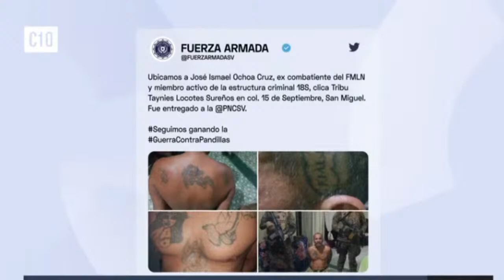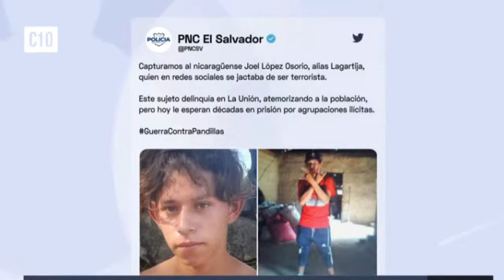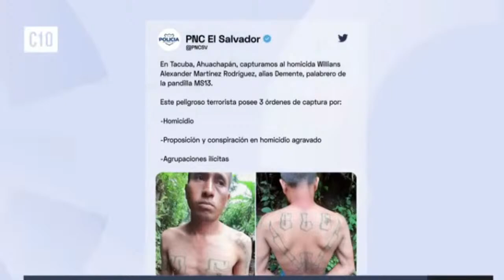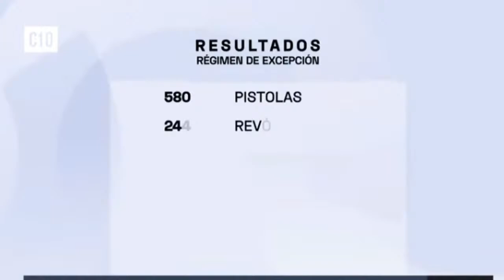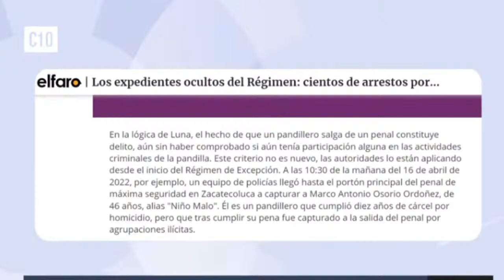NO ME LO CREÓ!! LO QUE LES ACABAN DE ENCONTRAR A ESTOS PAND1LLER0S TE ASOMBRARÁ😱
Citizen Journalism